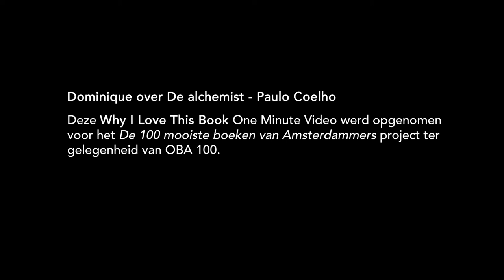2 16 Dominique over De alchemist Paulo Coelho